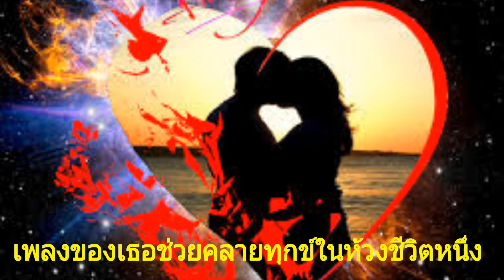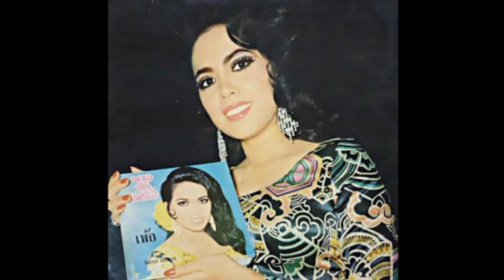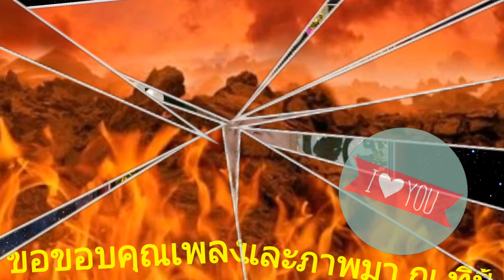รักต้องห้าม (ยุทธการ covered)